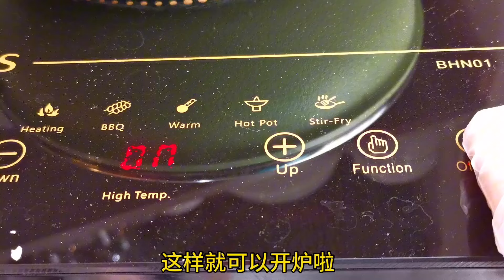家庭做法烧肉 不用腌制不用冷藏不用放冰箱2天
家庭式烧肉 五花肉放水里煮15分钟 再煮5分钟 就做好了 简单容易 即煮即食 不用等腌制不用等冷藏冰箱3天
烧肉 家庭做法

材料
五花肉 香葱 青柠 芫茜 辣椒 姜